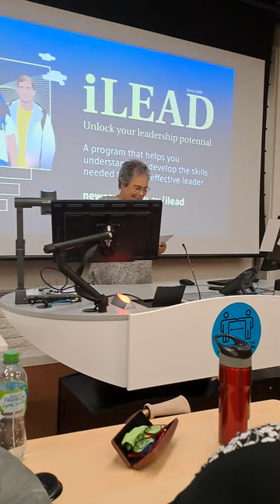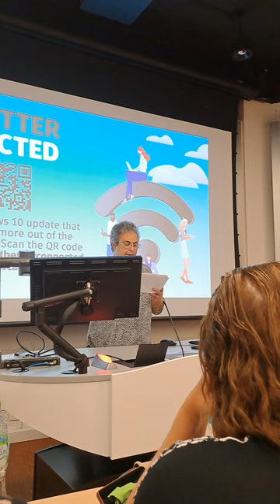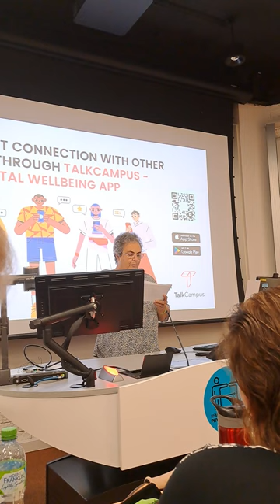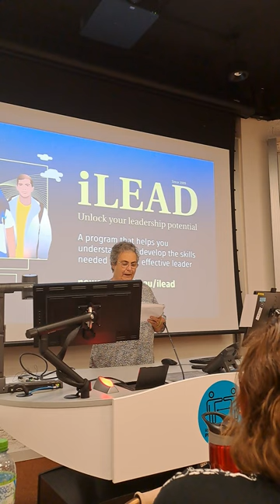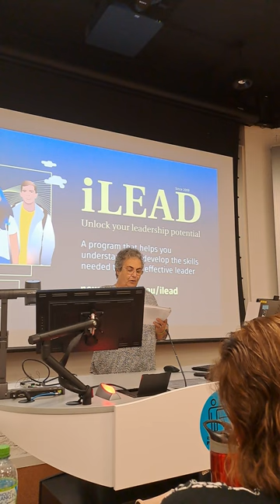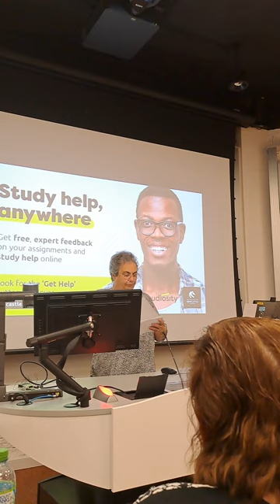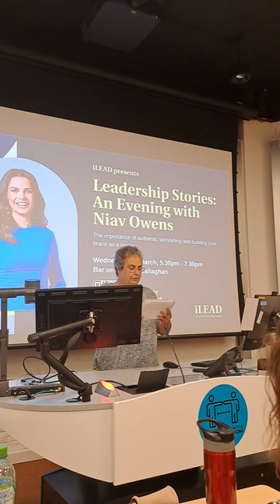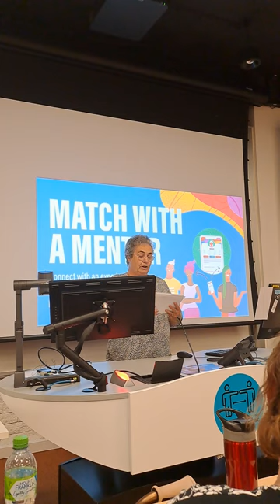Ann Louttit (Annie) at Newcastle Uni 14 March 2023 living with Aphasia